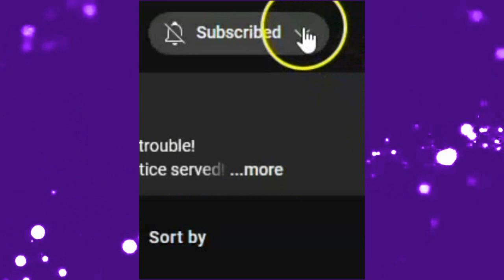Classroom of the Elite-Season 2- Episode 7 (Reaction)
Title-To doubt everything or to believe everything is two equally convenient.